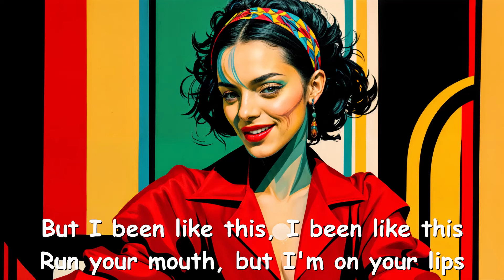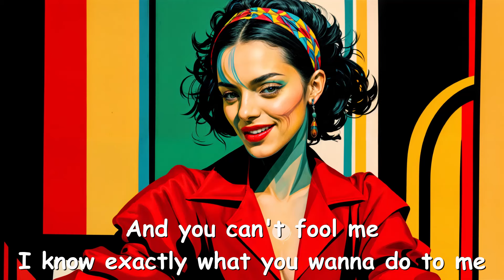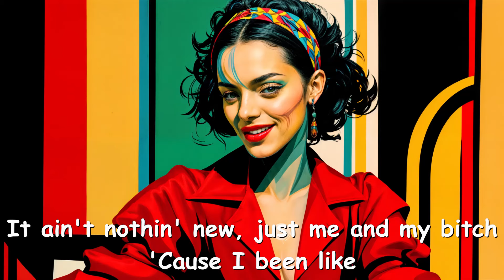Meghan Trainor & T Pain – Been Like This (Lyrics) 💗♫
Lyrics

Ooh-wee, she got that booty
That type of boom-boom, that bass that I like
I said, “Who, me?” I keep it juicy
So, better hold on, hold on for dear life

Oh, 'cause she's cute and she's classy
Thick, bold and sassy
She knows what she do when she moves (When she moves)
I know it's hard to imagine
But, why you keep asking
Like all this came out of the blue?

[Chorus: Meghan Trainor & T-Pain]
But I been like this, I been like this
Run your mouth, but I'm on your lips
Ain't nothin' new, still that bitch
'Cause I been like, been like, been like this
I been like this, I been like this
Take your shots while I blow a kiss
'Cause I been like, been like— (Boom-boom)

[Verse 2: T-Pain, T-Pain & Meghan Trainor]
Baby, I would do the (Ooh), shake a littlе (Ooh)
Make it jiggle (Ooh) with a thang in the middlе
For makin' it bizzle (Ooh)
Jiggle when it's just the way I like
And you can't fool me
I know exactly what you wanna do to me
And baby, you just gonna make me act up on this flight

[Pre-Chorus: T-Pain & Meghan Trainor]
We're gonna ride first class to Heaven
Your hands all over this legend
Don't stress, baby, that's just the way that I do
Trippin' over these GRAMMYs
But who needs to stand when
Our reservation got levitation for two?
We goin' up

[Chorus: T-Pain, Meghan Trainor & Both]
'Cause I been like this (This), I been like this (This)
Talk that smack, but I'm on your lips
I got money to the ceiling 'cause I'm filthy rich
Said, I been like this (This), I been like this (This)
Talk that smack (Woo), but I'm on your lips
It ain't nothin' new, just me and my bitch

[Bridge: Meghan Trainor, T-Pain & Both]
I'm a popstar, I'm a wifey
Put a next by my name if you don't like me (Oh)
Not a thing you do excites me
I'ma have to get a little bit spicy
Oh, you do the most (Oh)
Oh, darling, you must be obsessed with me
You like me, like me, like me (Oh)
[Chorus: Meghan Trainor & T-Pain, Meghan Trainor]
But I been like this (This), I been like this (This)
Talk that smack, but I'm on your lips (Woo)
It ain't nothin' new, still that bitch
I said, I been like this (This), I been like this (This)

[Outro: T-Pain, Meghan Trainor & Both]
Ooh, ooh (Boom-boom)